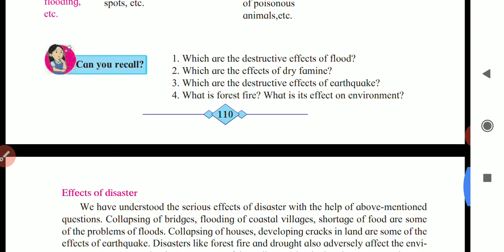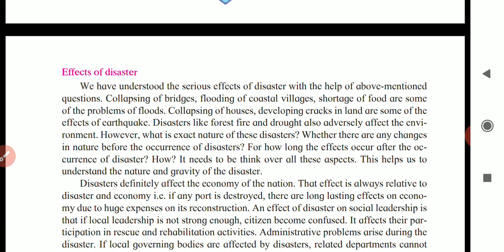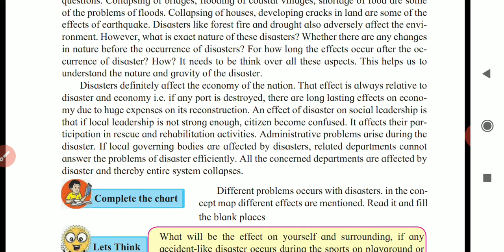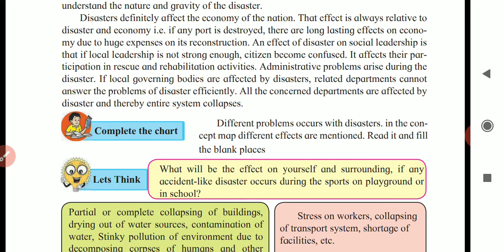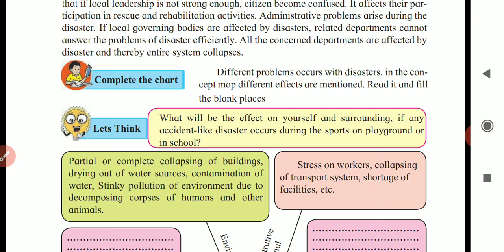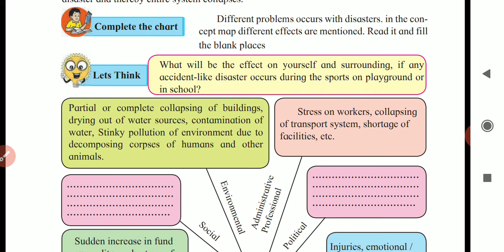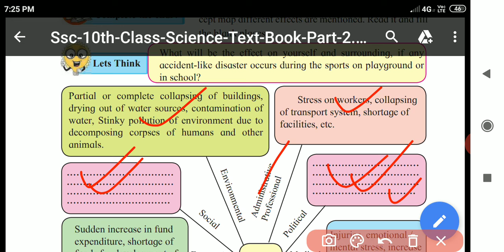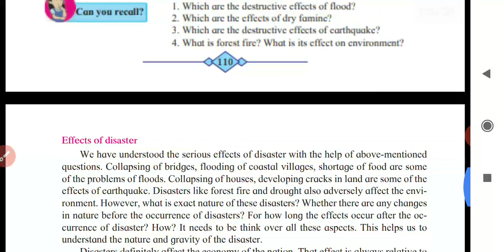10 th std science part 2 chapter no. 10 disaster management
10 th std science  part 2 chapter no. 10 disaster management